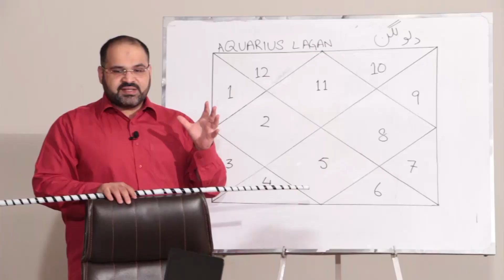Are Capricorns Attracted To Scorpios | @AstrologerAliZanjani | @astrologersyedalizanjani